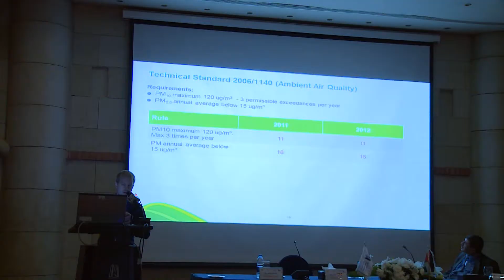تقرير مؤتمر التعدين الدولي السابع